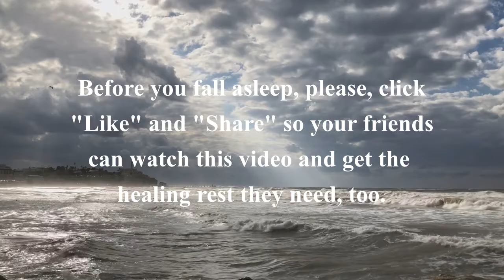DEEP SLEEP RELAXING SOUNDS OF GENTLE WAVES WITH COMFORTING CLOUDS HEALING MEDITATION YOGA PRAYER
DEEP SLEEP RELAXING SOUNDS OF CALMING OCEAN WAVES-SOOTHE STRESS RELIEF MEDITATE HEALING YOGA PRAYER
Lower heart rate and blood pressure, reduce stress, start healing immediately and fall asleep in minutes! Enjoy the calming effect of nature with sounds of gentle waves rolling onto shore. As the tranquil sound washes over you, worries and tension dissipate, replaced by a sense of calm. Drift off to sleep, lulled by the gentle melody of nature sounds. This natural white noise provides a soothing environment, perfect for combating insomnia and promoting restful sleep. Ideal for relaxation, sleeping, meditation, and yoga, this soothing soundtrack is the perfect companion for your mindfulness practices. Immerse yourself in the peaceful ambiance of an ocean waves rolling onto shore accompanied by a mesmerizing nature video to further enhance your meditation experience.